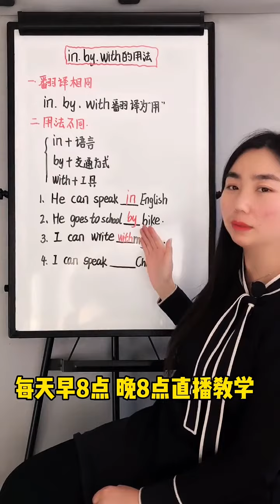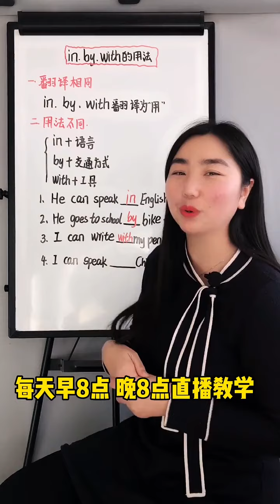语法知识点，赶紧来学习。